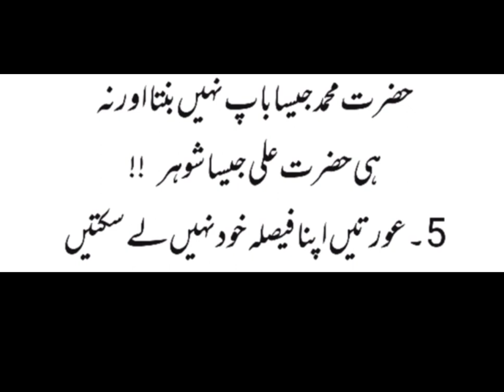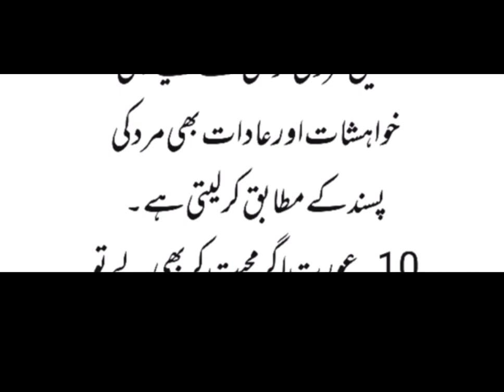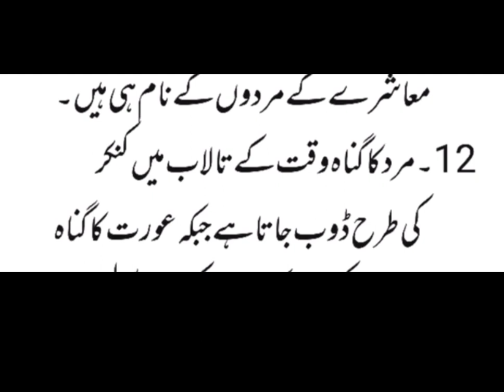Ek aurat ke dil ki baat 😥💯such h ye!ek aurat hi samjh paati h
Ek aurat ke dil me kya h kuch log hi samajh paate h